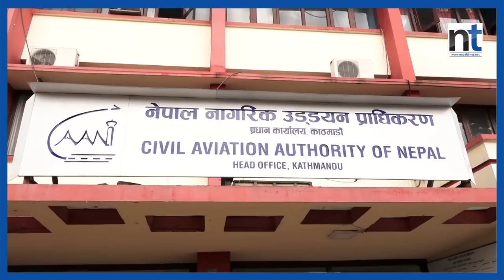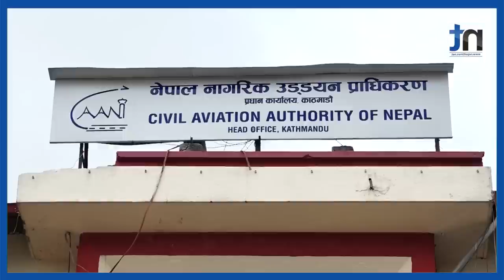पुरुषको टिकटमा महिला उडाएपछि ठाउँको ठाउँ कारबाही|| Nepal Times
Produced By: Nepal Times Media Private Limited
News Edited By: Harihar Nepal
Presented By: Rashmita Udash
Video Edited By : Nepal Times